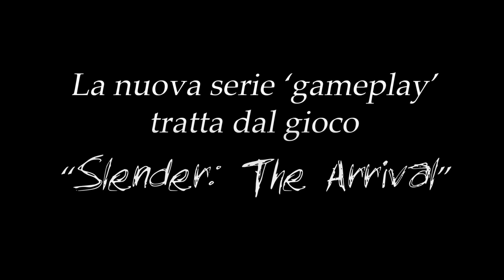Oh My Slendy! (Official Teaser-Trailer)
Video di presentazione della nuova serie intitolata: "Oh My Slendy".

Appuntamento col primo episodio: Domenica 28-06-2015 alle ore 21:00.
Non mancate!

RINGRAZIAMENTI:
Grazie a tutti della partecipazione; in particolar modo a Matteo Fanucchi (aka Mr.Fanoo) per la partecipazione a tutta la serie, ad Andrea Comelli per le riprese e per il materiale, ed infine a Giulio Pracchia per l'interpretazione del personaggio "Slenderman" nonostante il 'mostruoso' caldo presente nel giorno di registrazione.

La serie "Oh My Slendy" è tratta da un'idea di Enomiz.